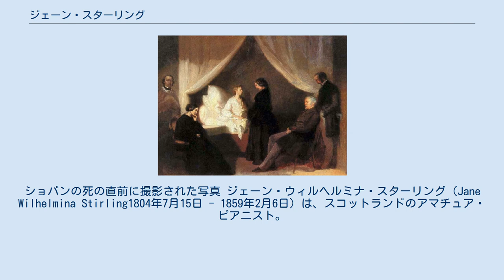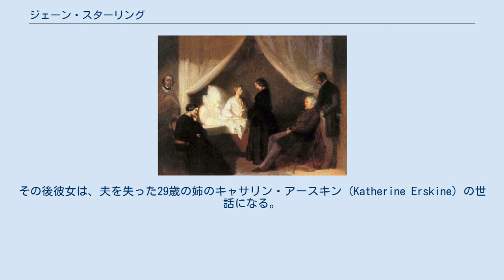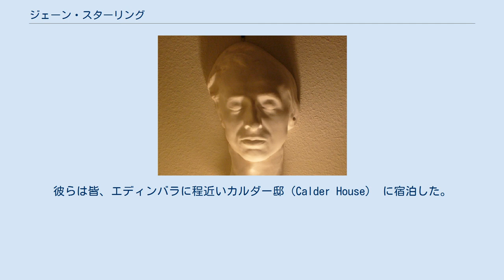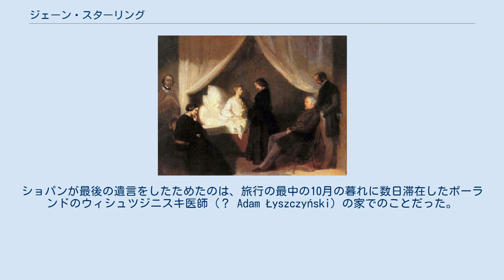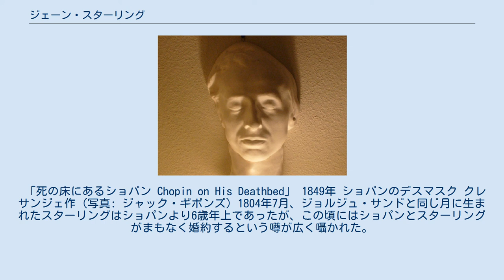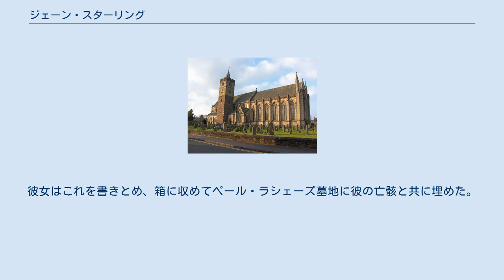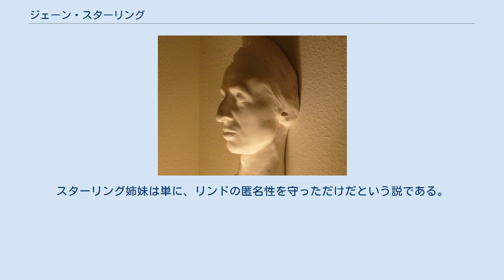ジェーン・スターリング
ショパンの死の直前に撮影された写真 ジェーン・ウィルヘルミナ・スターリング（Jane Wilhelmina Stirling1804年7月15日 - 1859年2月6日）は、スコットランドのアマチュア・ピアニスト。
作曲家のフレデリック・ショパンとの関係がよく知られており、ショパンの夜想曲のうち2曲が彼女に献呈されている。
スターリングはショパン晩年の1848年にイングランドとスコットランドを巡るたびに彼を案内しており、1849年の彼の死後は身の回りのものや草稿の処分を任された。
2人が恋人関係にあったという証拠は全くないが、彼女はショパンの死後、しばしば「ショパンの未亡人」と呼ばれた。
 スターリングはペースシャー、ダンブレンに近いキッペンロス・ハウス（Kippenross House）のキッペンダヴィー（Kippendavie）領主、ジョン・スターリング（John-）の13人の子どもの末娘として生まれた。
一家はスコットランドの貴族の家系で、彼女はその末裔にあたる。
母は彼女が12歳の時に、また父は彼女が16歳の時にそれぞれ死亡しており、その遺産によりスターリングは若くして裕福となった。
その後彼女は、夫を失った29歳の姉のキャサリン・アースキン（Katherine Erskine）の世話になる。
スターリングは非常にかわいらしく人気者で、30の求婚を断ったともいわれている。
1826年からは、彼女と姉はスコットランドとパリに生活の場を分かつことになった。
彼女は音楽や美術だけでなく、拘置所の改築やホメオパシー、プロテスタントの運動にも加わるなどしていた。
 彼女がショパンと出会ったのは1842年 もしくは1843年 のことで、すぐさま彼の弟子となった。
彼女のピアニストとしての才能は、ショパンが彼女を評した言葉から明らかである。
「いつかあなたは、とても、とても上手く弾けますよ。」彼は自らの死期が迫ると、弟子の1人であったヴェラ・ルビオ（Vera Rubio）にスターリングの指導を託している。
1844年、ショパンはOp.55の2曲の夜想曲（第15番と第16番）を彼女に献呈した。
また彼女がチェロを習いたいと希望したため、ショパンは彼女を友人のオーギュスト・フランショームの元へ向かわせた。
 スターリングはショパンと共同で、7巻にのぼる彼の作品の大半を収めたフランス語版作品集をまとめ、ジャンル別の索引を構築した。
この作品集は後年、フランスの音楽学者でショパンの伝記作家であるエドゥアール・ガンシュが、ショパンのオックスフォードオリジナル版を作成するのに用いている。
しかしながら、ショパン自身がこの作品集を基礎的な自作の校訂集としようとしたかについては、疑問の余地が残るところである。
スターリングは彼の秘書、代理人、マネージャーも務めていた。
1848年2月16日のサル・プレイエルでの演奏会を仕切ったのは彼女であり、暖房、換気、献花にまで気を配った。
この演奏会の最後の演目は「舟歌 嬰ヘ長調」であったが、疲れきったショパンは最後まで弾き切ることができなかった。
なんとか自力で控え室まで戻った彼は、スターリングの腕に倒れ込んだ。
結局これが彼の最後のパリでの演奏会となる。
同地では3月にもコンサートの計画が立てられていたものの、2月23日に革命が勃発して多くの人が街から避難したのである。
これによりショパンの生計は途端に立ち行かなくなってしまった。
 スターリングと彼女の姉は、ショパンにイングランドで連続演奏会を開くことを持ちかけた。
病を患っていた彼は遠出には消極的であったが、演奏旅行で得られる資金が必要であったため提案に同意した。
一行は1848年4月20日にロンドンに向かって旅立った。
スターリングを通じ、ショパンはイギリス社交界の上流階級の面々に紹介された。
5月15日の私的な演奏会において、彼はヴィクトリア女王とアルバート公の御前で演奏している（しかし、時おりいわれるように彼がバッキンガム宮殿に招かれて演奏したという事実はない）。
8月までにロンドンでのシーズンは終わりを迎え、ショパンはスターリングの実家があるスコットランドに赴くことにした。
彼らは皆、エディンバラに程近いカルダー邸（Calder House） に宿泊した。
これはスターリング姉妹の義理の兄弟にあたる、スコットランド貴族のトーフィッケン閣...